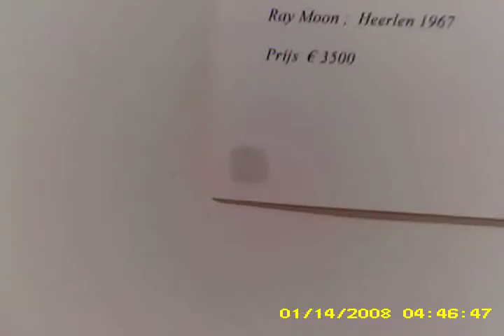kunst sittard 2 jan 2015 SUNP0013